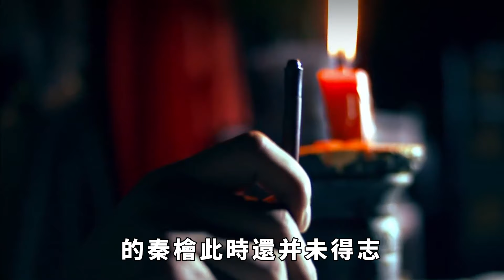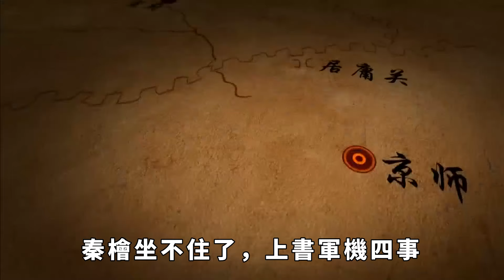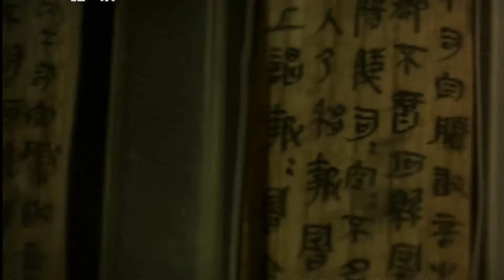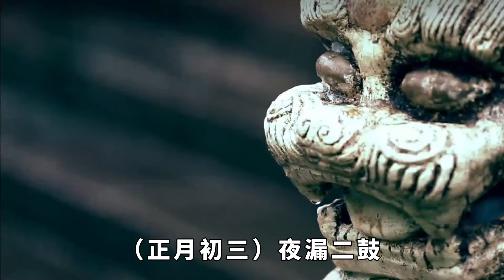北宋靖康之變，宋高宗趙構被嚇到陽痿，從憤青變成了慫包【聚談史】歷史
秦檜是中國歷史上著名的奸臣之一，殘害忠良、竊弄國柄，斑斑劣跡可謂家喻戶曉。宋高宗趙構，南宋主和派的最大支持者，「以之繼體守文則有余，以之撥亂反正則非其才也」，《宋史》將他定為中興守成之明君。皇帝和大臣第一時間都主張議和，南宋的「屈辱求全」早已是定局。然而無論是秦檜還是趙構，早年都是堅定的主戰派成員，是什麽讓他們轉變了心態，促使南宋采取不抵抗政策呢？